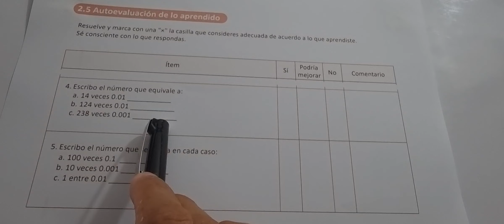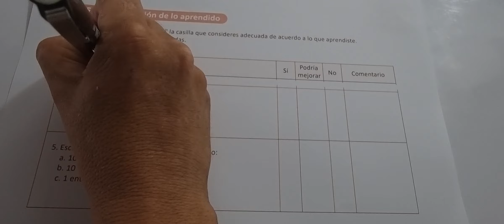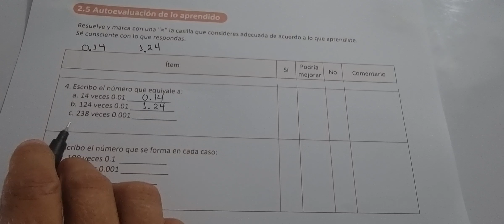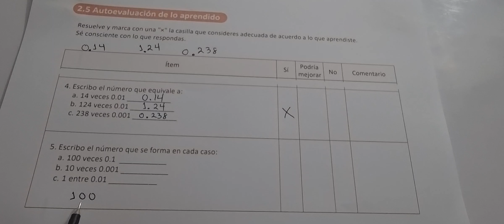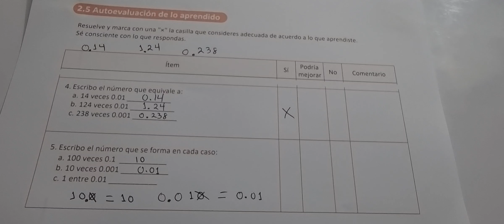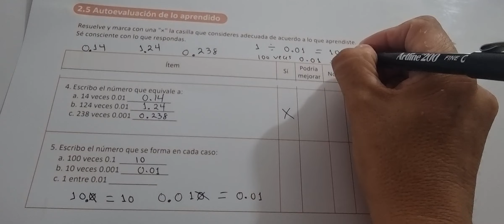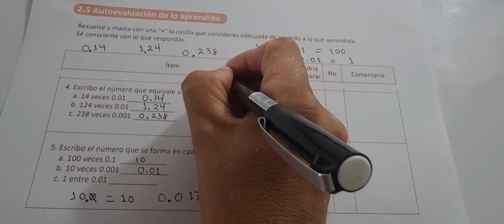2.5 AUTOEVALUACIÓN DE LO APRENDIDO (CUADERNO DE EJERCICIO NUMERAL 4 Y 5)